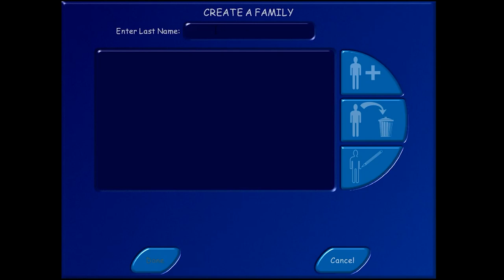Let's Play the SIMS 1 IN 2020!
It's the 20th anniversary of the Sims!!

Hello everyone and welcome to The Sims 1: Complete Collection!

Today we will be beginning a let's play series in this iconic game with the goal to become rich, famous... and married to Jon Bon Jovi.

In this episode we will get started by creating our sim, moving her in and taking our first trip to Studio town in hunt of fame, fortune, and love.

Hope you enjoy! I had so much fun filming this episode I just want to keep playing forever ^_^